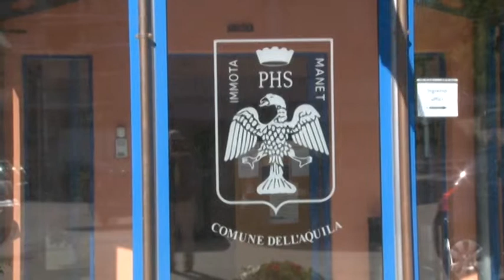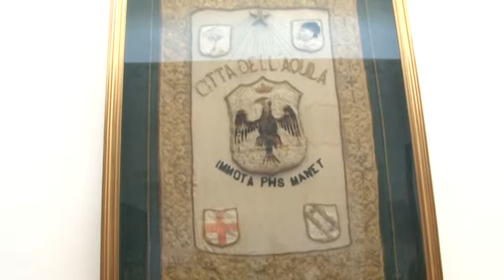Bilancio comune: nessun aumento delle tasse per gli aquilani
In giunta oggi il bilancio comunale. Coperto il buco di 15 Milioni di euro con l'intervento del Governo